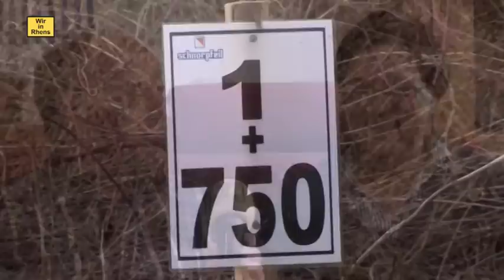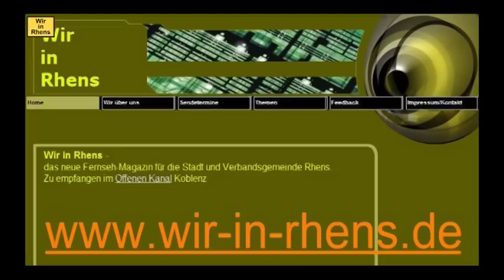Wir in Rhens - Folge 86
Berichte aus der Stadt und ehemaligen Verbandsgemeinde Rhens, Sendung im OK4-TV am 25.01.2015.
Themen:  Neujahrsempfang der Stadt Rhens mit Bürgermeister Raimund Bogler, Ehrung des Organisationsteams "Rhenser Ferienspaß" mit den Rhenser Stadtinsignien, Jugendorchester des Musikvereins Concordia unter Leitung von Elisabeth Thiel,
Neujahrsempfang in Spay, Ansprachen von Ina Peerenboom und Ortsbürgermeister Peter Heil, Verleihung der Spayer Ehrenplakette an den Winzer Adolf Weingart, Iris Egermann und Dominik Förger (Klarinetten), Stand der Bauarbeiten der Straße zwischen Rhens und Waldesch und Luftbildaufnahmen von Rhens.